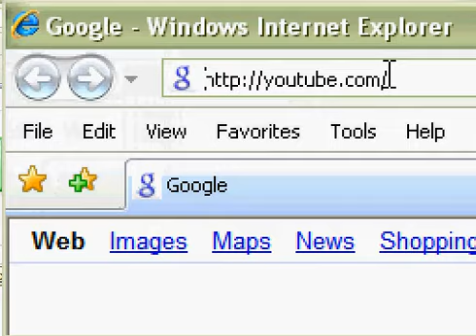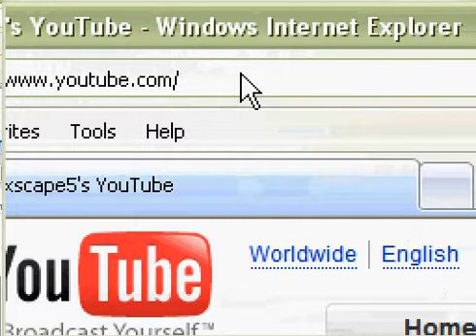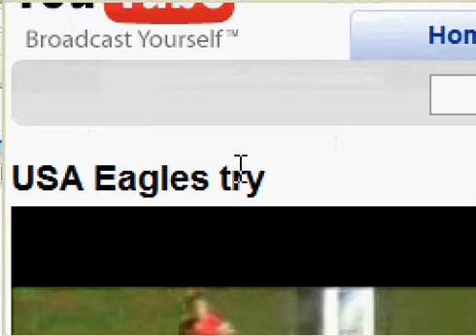(bad one) Awesome thingy in youtube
Sub SUB